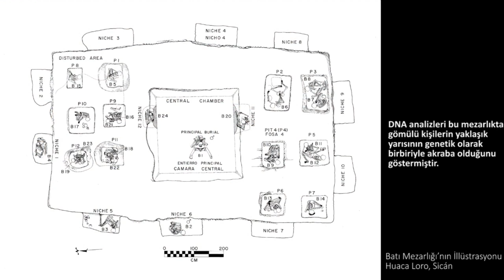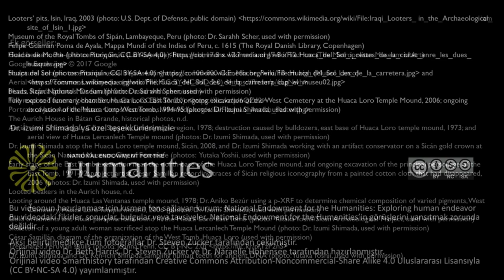Buldozerlerden Geriye Kalan: Sicán’ın Geçmişini Geri Almak (Sanat ve Sosyal Bilimler) (Sanat Tarihi)